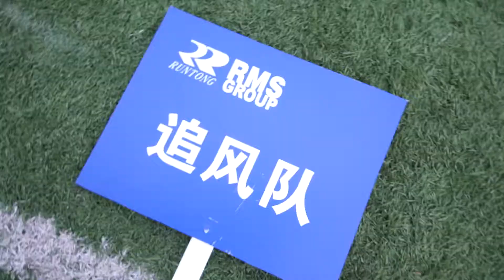RMS Employees Sports Meeting 2019